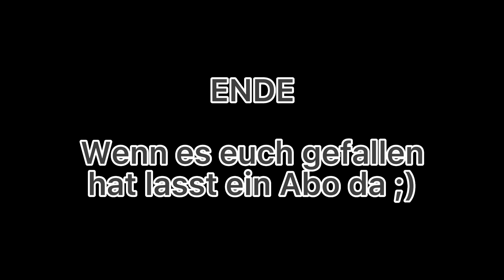MIC Erzgebirge Mittelsachsen 2022 #58 - Diebe im Zeitwerkstadt Museum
Schülerinnen und Schüler der Klasse 7 der Oberschule Lößnitz produzierten diesen Clip im November  2022 im Erlebnismuseum ZeitWerkStadt.